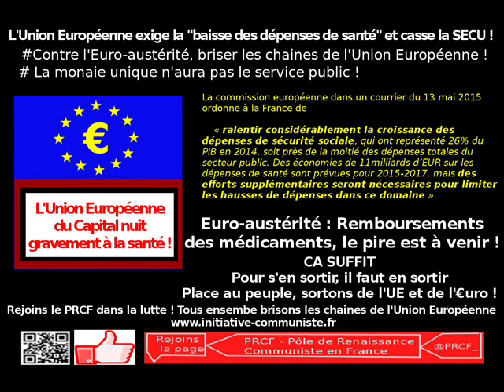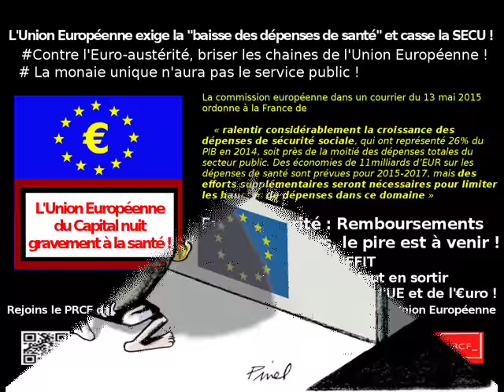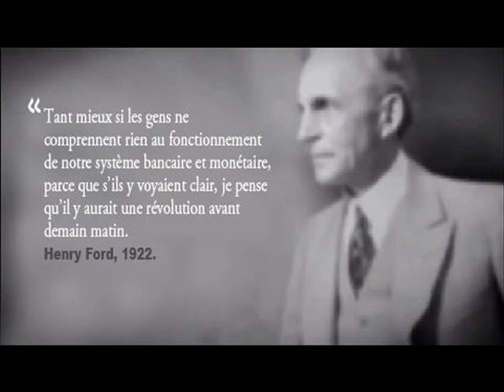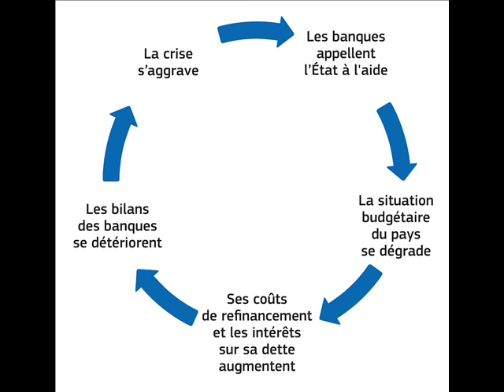Le rôle de l'UE dans la dette.